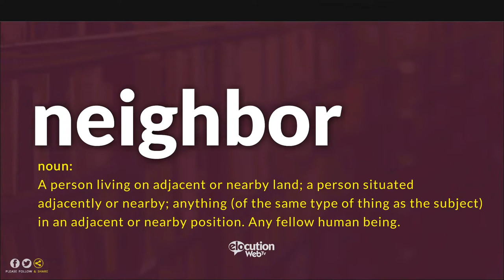How To Pronounce Neighbor | Definition and Pronunciation (Human Voice)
How To Pronounce / How To Say Neighbor
What Is The Meaning / Definition of Neighbor